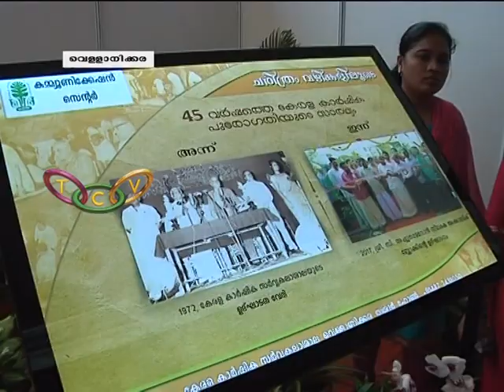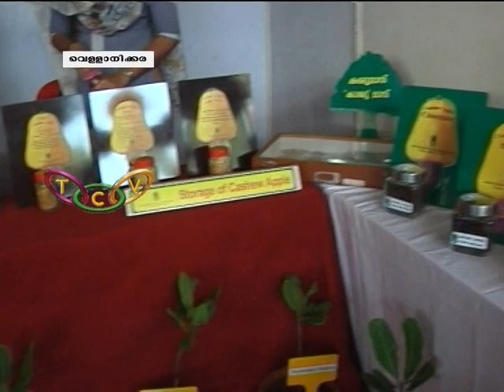വൈഗയ്ക്ക് സ്വീകാര്യതയേറുന്നു | VAIGA 2017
സംസ്ഥാന കൃഷി വകുപ്പിന്റെ നേതൃത്വത്തില്‍ വെള്ളാനിക്കര കാര്‍ഷിക സര്‍വകലാശാലയില്‍ സംഘടിപ്പിച്ചിട്ടുള്ള അന്താരാഷ്ട്ര കാര്‍ഷിക മേളയായ വൈഗയ്ക്ക് സ്വീകാര്യതയേറുന്നു.